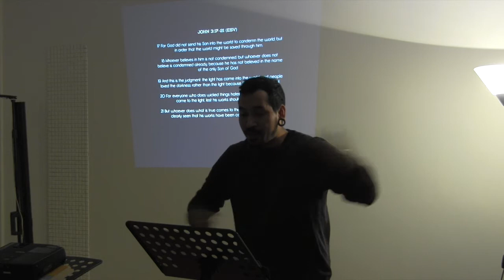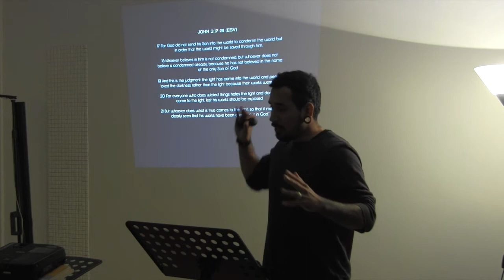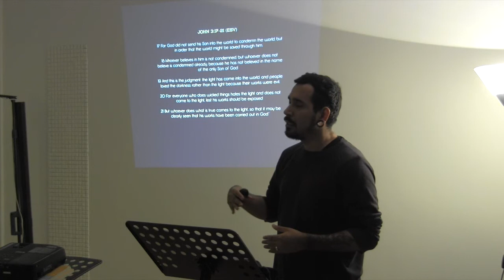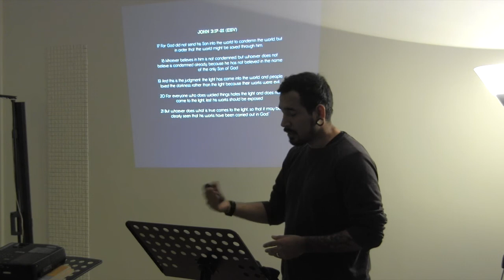So what keeps people from beliving in Jesus?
This is a short extract from the Gospel of John teaching by Ricky Ponce on John 3:16-21.